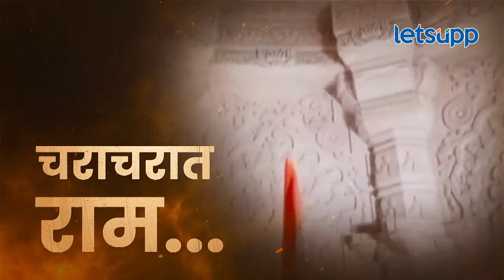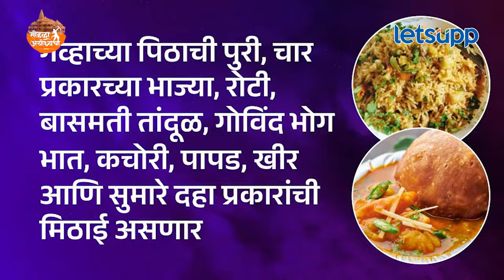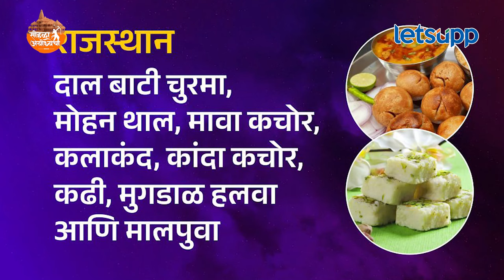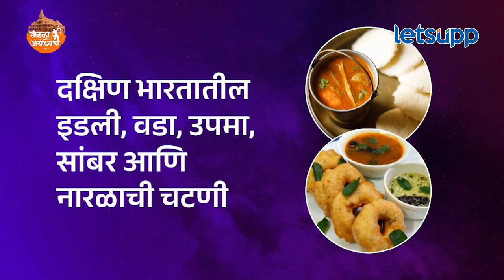Ayodhya Ram Mandir : महाराष्ट्रासह अनेक राज्यातील खास पदार्थांची अयोध्येत भरणार मेजवानी | LetsUpp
आयोध्या राम मंदिर उद्घाटन सोहळ्यानिमित्त अनेक राज्यातील खास पदार्थ तयार करण्यात येणार आहे. या सोहळ्यानिमित्त येणाऱ्या ऋषीमुनी, संत आणि खास पाहुण्यांसाठी भोजनाची विशेष व्यवस्था करण्यात आलेली आहे. अनेक राज्यातील कोणत्या खास पदार्थांची मेजवानी भरवण्यात येणार आहे? याबद्दलच माहिती देणारा हा व्हिडिओ...